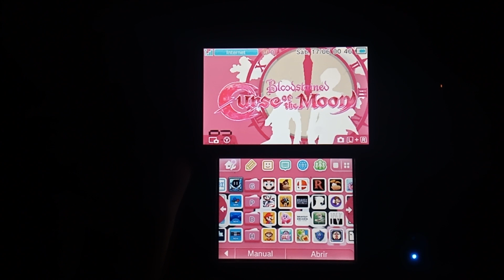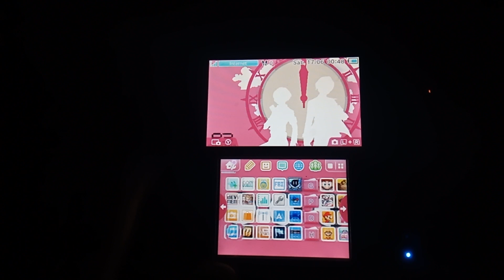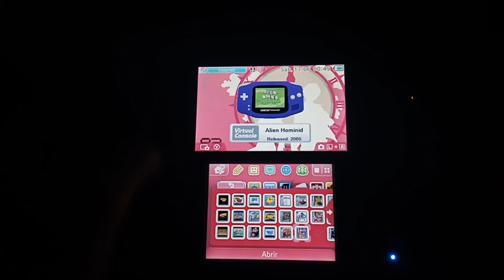my 2ds tour